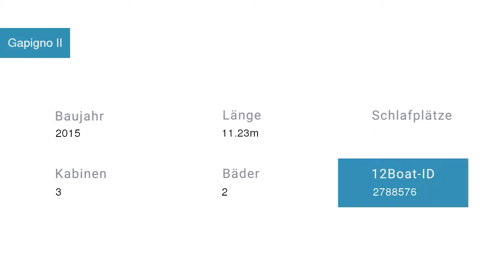Gapigno II Segelyacht in Marina Mandalina Kroatien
Spezifikationen
Modell: Dufour 382 GL
Baujahr: 2015
Länge: 11.23
Schlafplätze:
Kabinen: 3
Bäder: 2